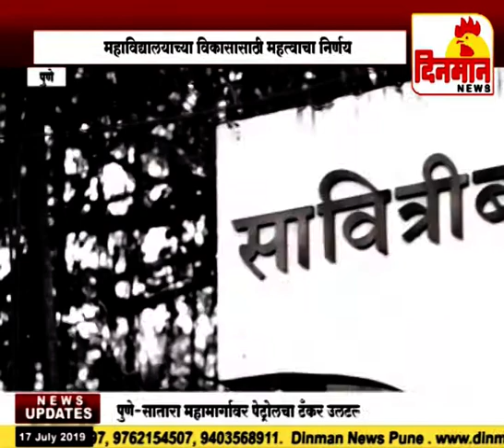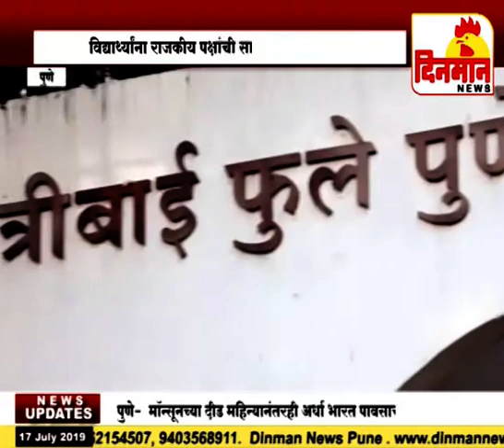विद्यार्थ्यांना राजकीय पक्षांची साथ घेण्यास मज्जाव